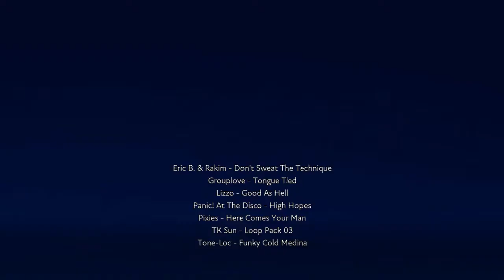Someone Stop Me! (FUSER*)